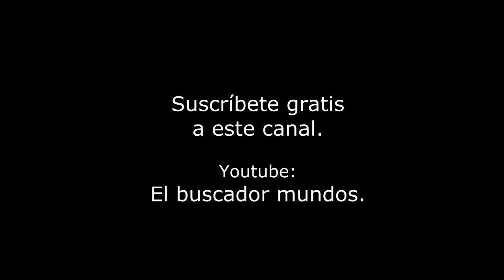EL MONSTRUO de la ALBUFERA - MISTERIOS Y LEYENDAS URBANAS - VALENCIA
Todas las personas que habitaban el lago, conocían la leyenda y pronunciaban el nombre de Sancha con terror, con lo que podríamos considerar  que este monstruo legendario es el equivalente valenciano del monstruo del Lago Ness.